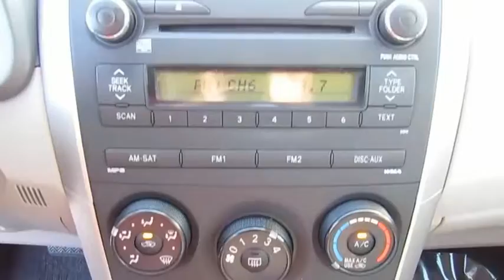2010 Toyota Corolla Live Video! Tampa, Wesley Chapel, Brandon, New Port Richey, FL Live 191895B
Stadium Toyota
5088 N. Dale Mabry Highway

Don't miss this 2010 Toyota Corolla. It's equipped with great features. You'll want to take this 4dr car home. Make a great choice today.